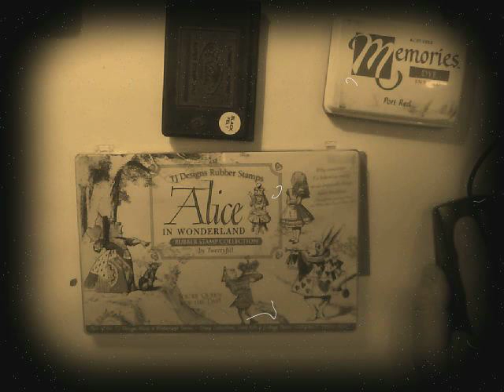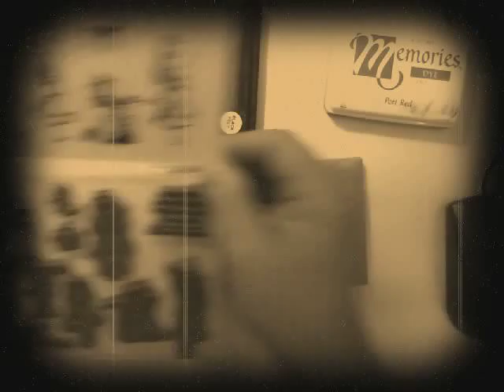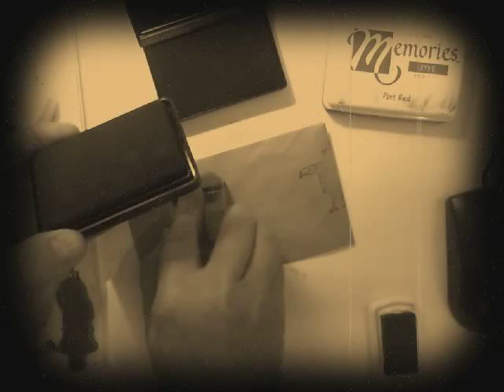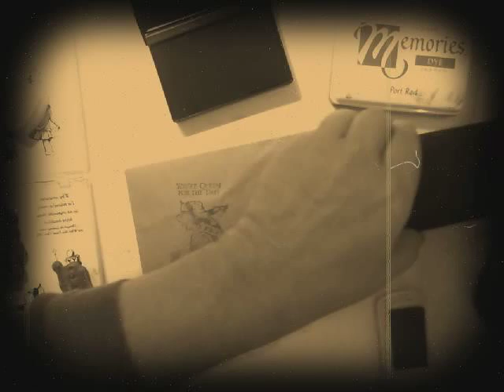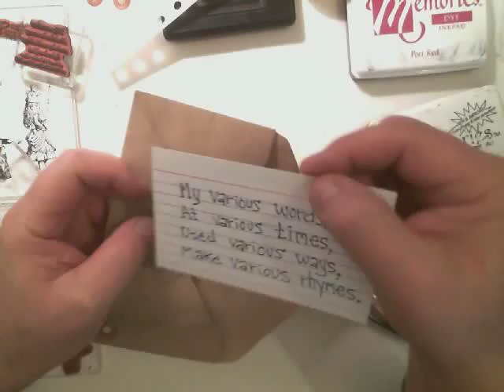Creating a mail art envelope from a grocery bag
Make your own envelopes from any 8.5x11 paper. I used a grocery bag, however, you may use collage paper, colored paper, even your own drawings and art. ( right click and save ) envelope.pdf.
Art stamps from: TJ Designs 'Alice in Wonderland Rubber Stamp Collection'